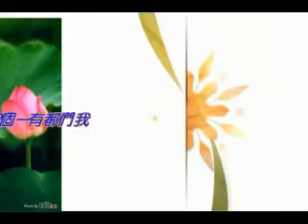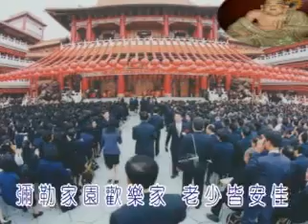我們都有一個家